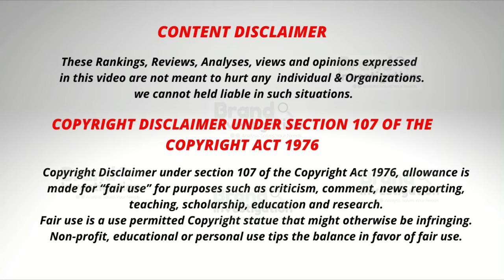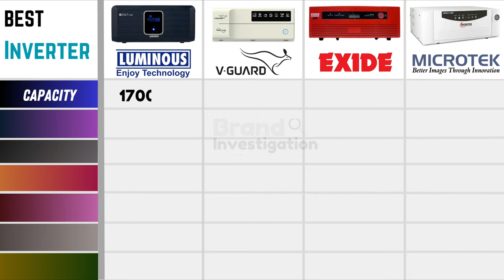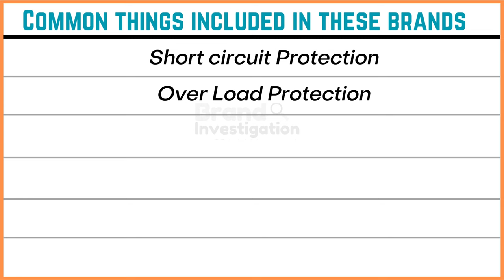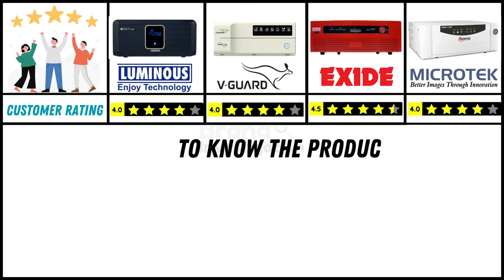Best Inverter Brand for Home 2023 | Exide vs Luminous vs V-Guard vs Microtek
Video is about - Best Inverter Brand for Home 2023 | Exide vs Luminous vs V-Guard vs Microtek

✅Exide Technologies 1050VA Pure Sinewave Home UPS Inverter :

✅Luminous Zolt 1700 Pure Sine Wave 1500VA/24V Inverter for Home, Office and Shops :

✅V-Guard Prime 1150 Digital Inverter UPS,white :

✅Microtek Ups Sebz 1100 Va Pure Sinewave Inverter :